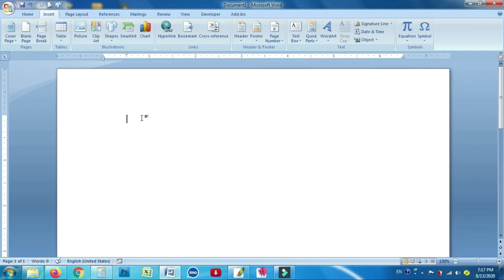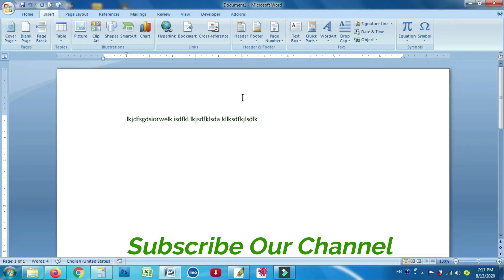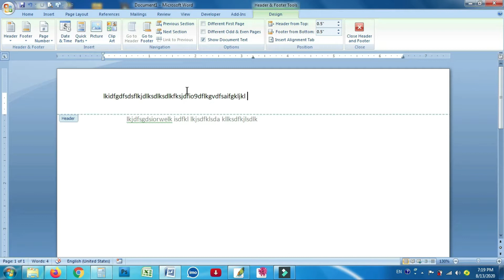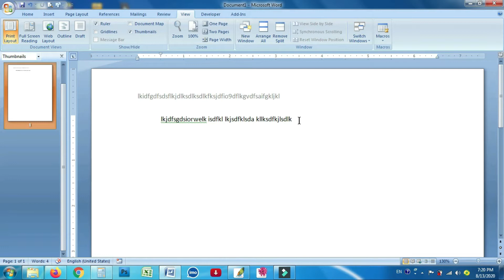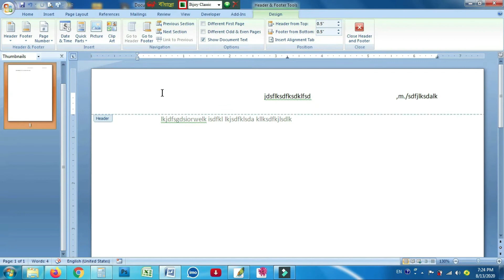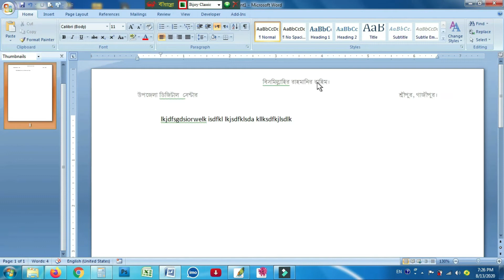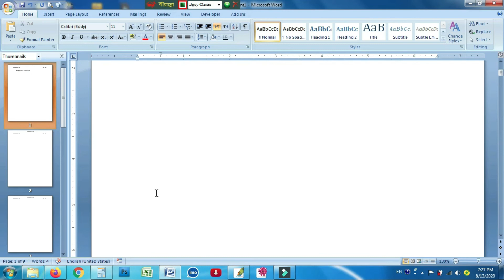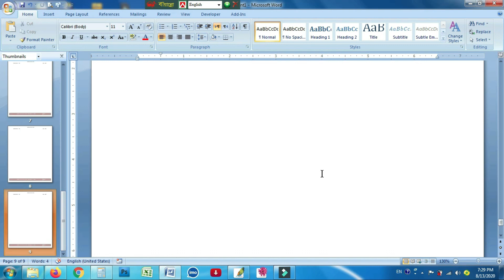How to insert/Remove Header and Footer in Ms word/ Insert Header & Footer (হেডার ফুটার টিউটোরিয়াল)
Welcome To HKC Education, Header and Footer in most impotent part in ms word if you want to know How to use Header and Footer in MS Word Bnagla Tutorial 2020 you can see HKC Education Tutorial.
আমার ভিডিও গুলো দেখে আপনাদের যদি ভাল লাগে তাহলে আমার চ্যানেলটি অবশ্যই অবশ্যই (Subscribe) সাবস্ক্রাইক করবেন এবং আমার ভিডিও গুলোর নোটিফিকেশন পেতে অবশ্যই পাশের (Bell Button) ঘন্টা আইকন বাটনে ক্লিক করে দিবেন।